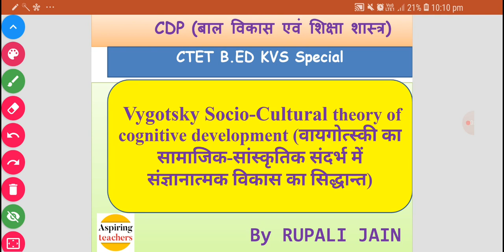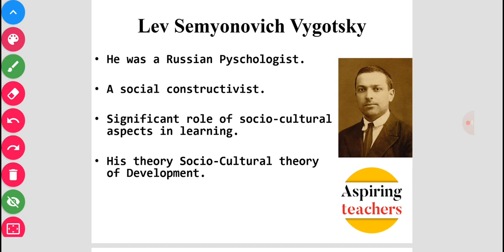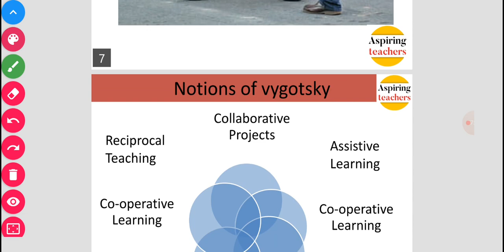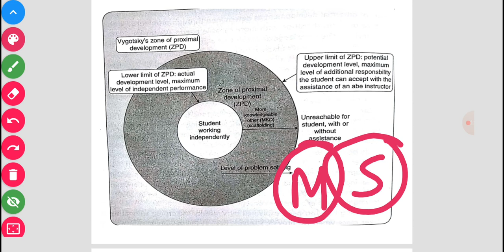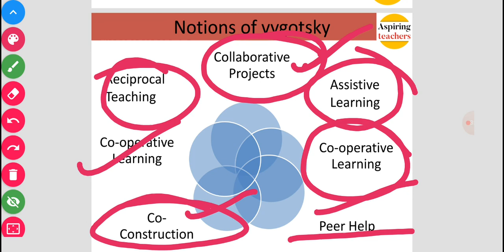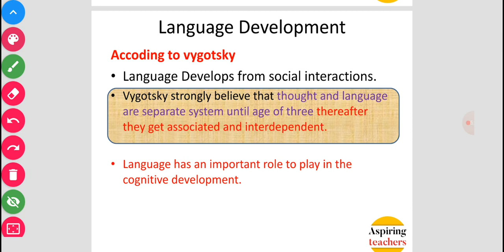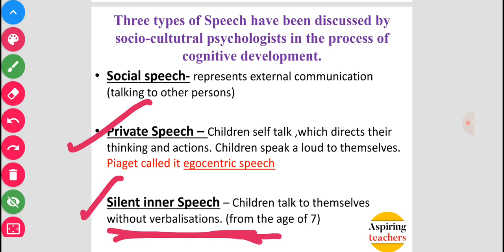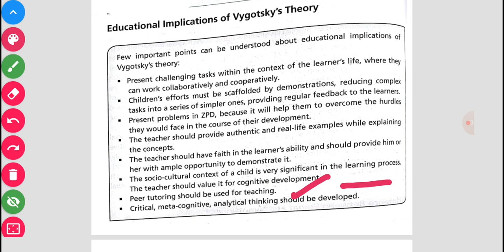VYGOTSKY’S SOCIO- CULTURAL THEORY | वायगोत्तस्की का सामाजिकसांस्कृतिक का सिद्धांत | CDP |CTET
This theory of cognitive development is very important.
In this I have covered all the important points related to this theory.
If any query left ask in the comment section..